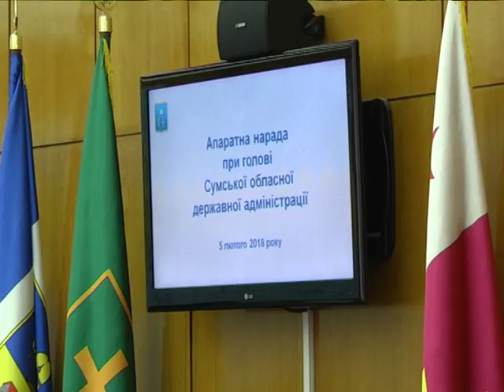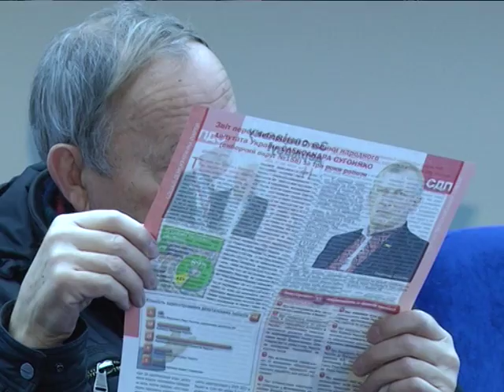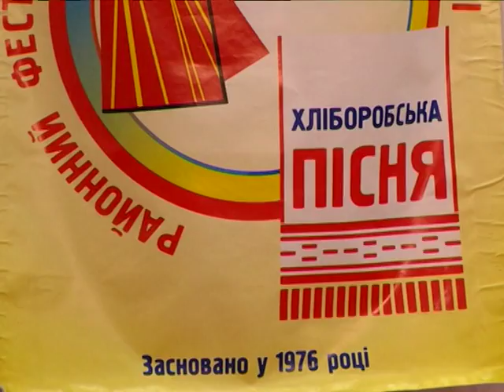Новини 5 лютого 2018